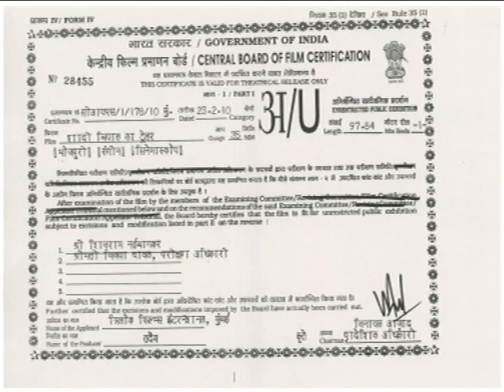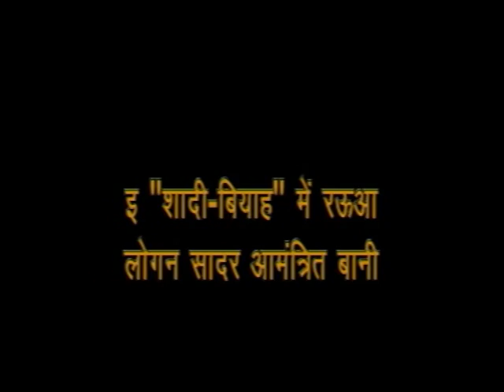TRAILER OF BHOJPURI FILM "SHADI-BIYAH", Starring - Dinesh Prakash, Smrity Sinha, Kajal Nishad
"SHADI BIYAH" is a romantic comedy Bhojpuri movie, It's story line is based on arranged marriage system. .Arrange marriage is very popular and successful in  India, especially in north region , among  Bhojpuri speaking people,where  most of the time bride and groom are not even allowed to see each other before marriage.